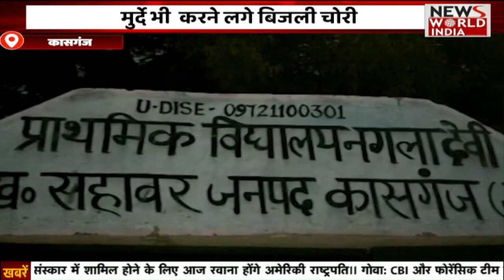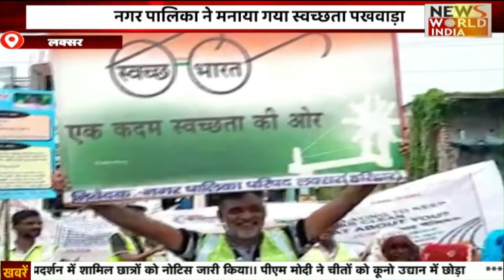Special Bulletin: हिंदी समाचार बुलेटिन। शाम तक की खबरें | Breaking News । News World India